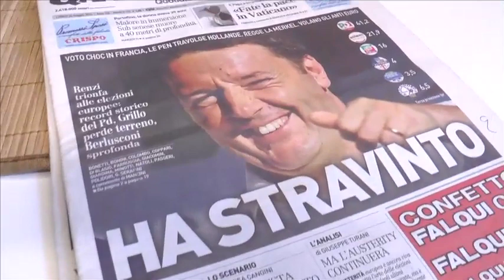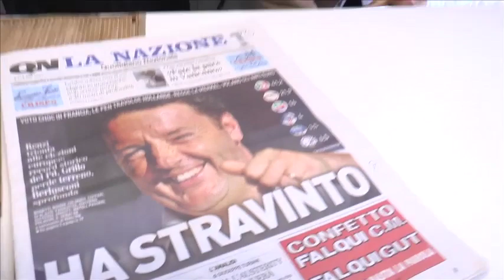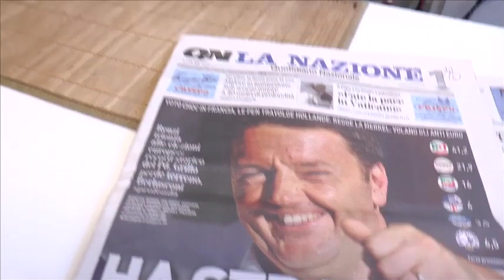Elezioni europee 2014: vince Renzi. Pd a valanga con oltre il 40%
Trionfo Renzi, ridimensionamento Grillo, delusione Berlusconi. Le elezioni Europee e Comunali si sono trasformate in un vero plebiscito per il Partito democratico, il cui consenso (seppur con i dati ancora parziali) è andato al di là di ogni più rosea aspettativa. Lo dicono i dati, che parlano di una vittoria schiacciante per i democratici: il Pd è al 41% dei consensi. Un plebiscito, sia per il partito che per il suo leader, con il voto che ha rappresentato un test sull'operato dell'esecutivo. Lo stesso Renzi, del resto non ha nascosto la sua gioia: "Un risultato storico. Sono commosso e determinato adesso al lavoro per un'Italia che cambi l'Europa. Grazie unoxuno senza paura" ha scritto su Twitter, rimandando alle prossime ore la conferenza stampa per commentare il trionfo. Perché di questo si tratta. La conferma arriva dai distacchi. Il Movimento 5 stelle, da più parti indicato come vero spauracchio per il Pd, si è fermato poco sopra il 20% (20,84%), il che significa quasi 22 punti di distacco. Altro che testa a testa, altro che vinciamo noi: i 5 Stelle sono stati doppiati, il che pone seri dubbi sulla bontà della strategia elettorale di Grillo e company. E se il M5s non ride, Forza Italia è costretta a piangere. L'impatto di Silvio Berlusconi sul voto, infatti, è stato pressoché nullo: Forza Italia è ferma al 15,60%, in netto calo rispetto alle scorse politiche. Netto ridimensionamento degli azzurri e fine definitiva del berlusconismo?
Ne parliamo con Andrea Cherubini  all'interno della sua lavanderia Acqua e Sapone dove ci presenta Francesco che aveva commentato una precedente intervista tra Leonardo e Andrea così:
Andrea Cherubini una spanna sopra il Franceschi...anche due...